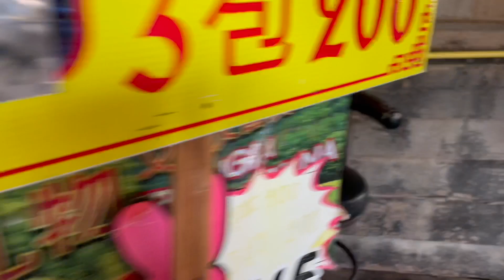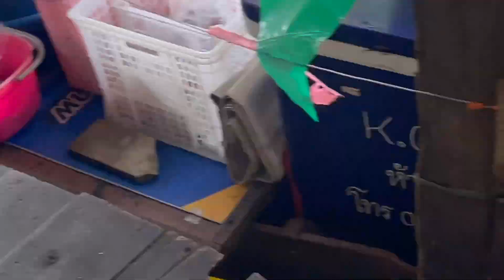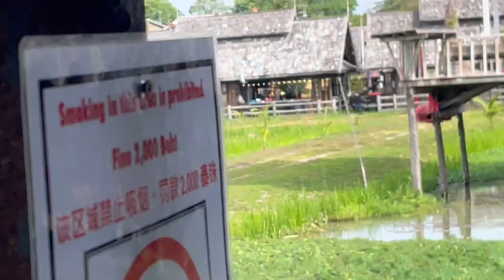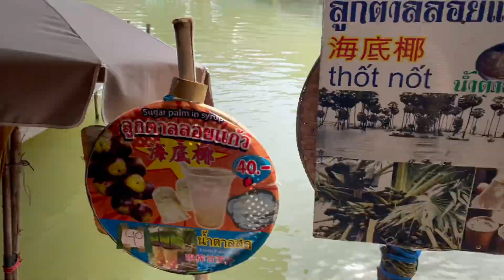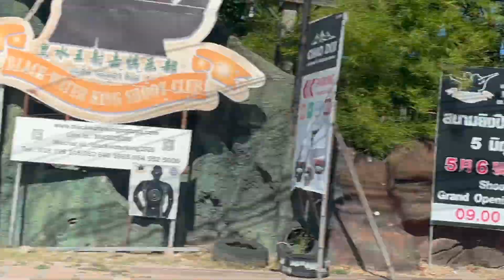Thailand 🇹🇭 Series Episode 02 | Pattaya Floating Market | Bangkok |Phuket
Looking for a trip to Thailand 🇹🇭 ? In this series, we'll take you on a journey to see some of the best sights and activities Thailand has to offer.

From Bangkok to the beaches of Phuket to the cultural wonders of Ayutthaya, the Thailand Series is a great way to explore the country and its incredible attractions. Don't miss out – join us on this amazing journey today!

GRENARO S13 Pro Digital AMAZON